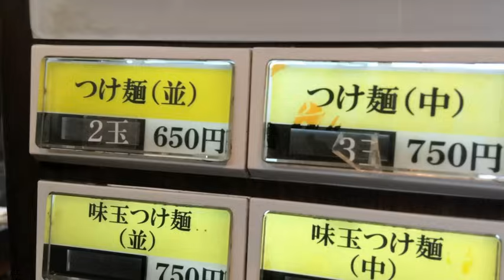大勝軒でつけ麺1000gチャレンジ！【大盛り】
大勝軒でつけ麺の麺1000g完食にチャレンジしました！